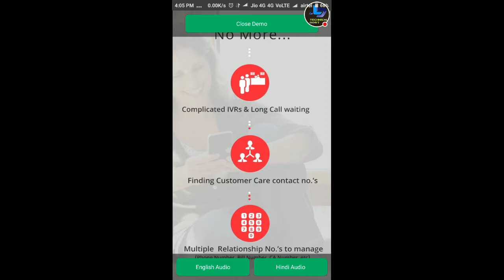Aino customer service apps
Hii  play Aino! App